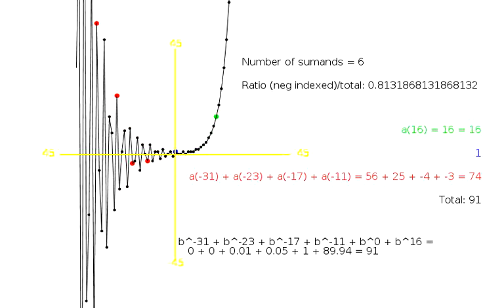Sums of Padovan numbers equal to sums of powers of plastic number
The Padovan numbers A000931 at OEIS are extended with negative indices in the obvious way and then plotted. For each positive integer, the red and green dots show a set of Padovan numbers that add up to that integer. If the Padovan numbers are p_i+...+p_j, then it is required that b^i+...+b^j also sum to the same integer, where the base b is the plastic number  (see Wikipedia). The number of summands is shown in the video since these numbers were used to create the video Tuba Fantasy and the more popular Tuba Fantasy (Slow Version).

The red/green/blue color coding distinguishes the negative, positive and zero indexed Padovan numbers. With this distinction, each sum of can be partitioned into three groups of summands. It can be seen that the negative indexed Padovan numbers add up to form larger portion of each sum. The ratio negative/total appears to be headed for a limit value.

Most of the negative indexed Padovan numbers make a positive contribution to the sum. In fact, the negative digit with the largest absolute value always yields a positive number. But the
negative index with the second largest absolute value (the second red dot from the left) sometimes dips below the line, yielding a negative value. This happens at 8, 23 and 42 and would continue 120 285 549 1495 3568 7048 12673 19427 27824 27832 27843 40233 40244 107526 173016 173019 (Not in OEIS).